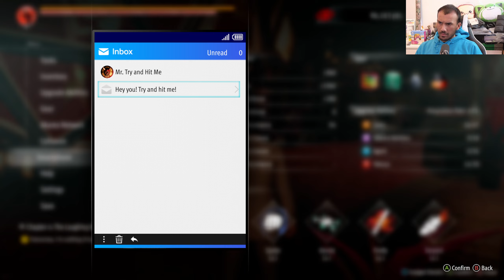Yakuza The Man Who Erased His Name playthrough part 23. I need Majima